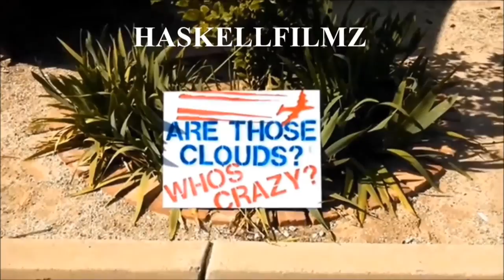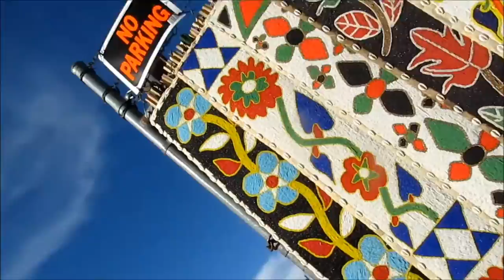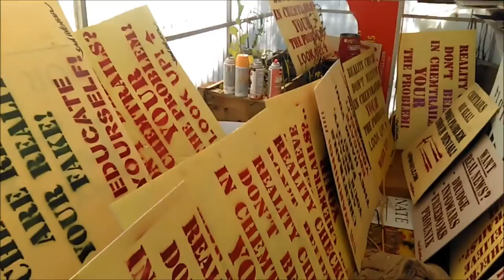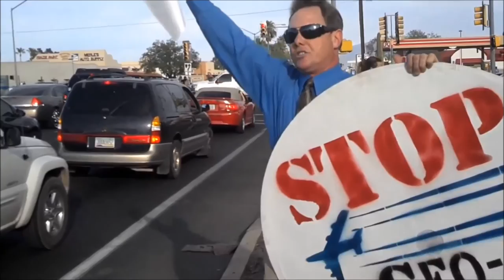2017 Tucson Gem and Mineral Show Interviewing People about Chemtrails!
2017 Tucson Gem and Mineral Show Interviewing People about Chemtrails! Yes the wonderful Tucson Gem and mineral show! Lets not forget the Fossils! Except that we have one problem. Denial!